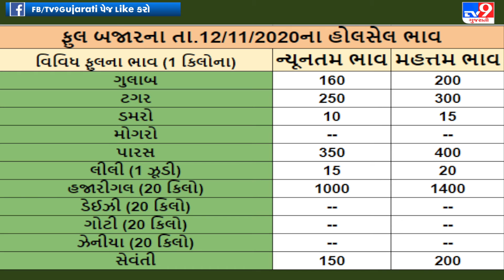Ahmedabadની APMC ના તા.12-11-2020 શાકભાજી અને ફુલબજારના ભાવ । TV9NEWS